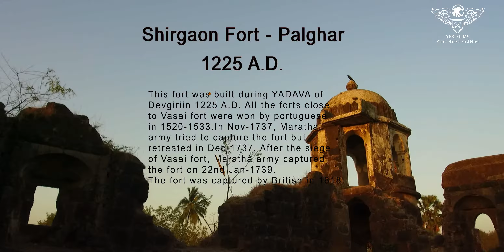Shirgaon Fort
Palghar Maharashtra / DD nation Song / Palghar Shirgaon fort / Place to visit in Palghar Maharashtra.